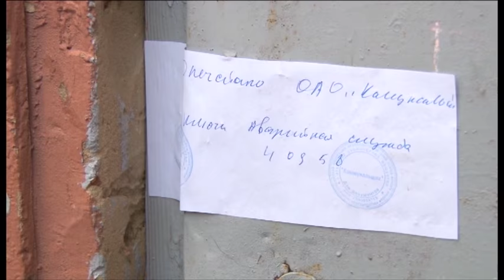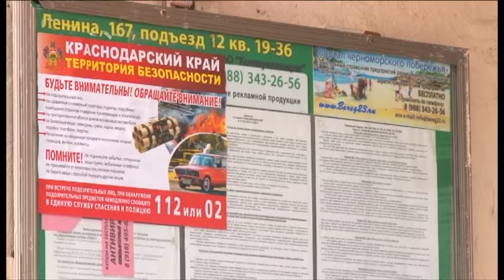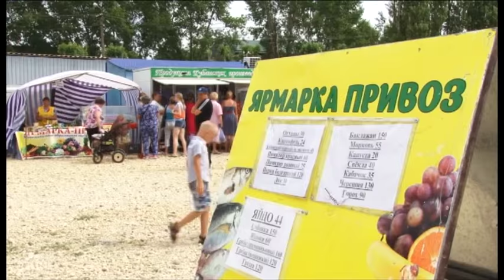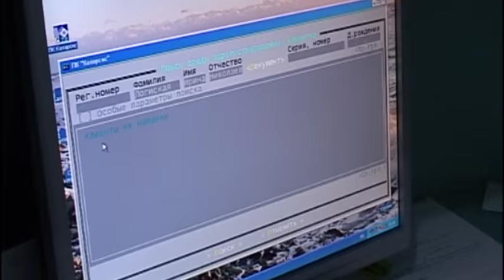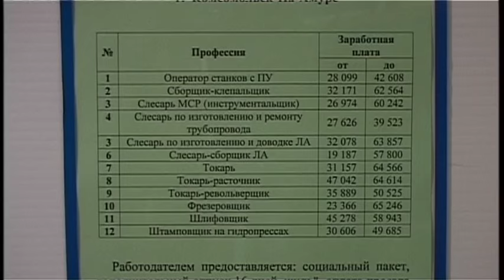Новости "Анапа Регион" от 26 ноября 2015 года